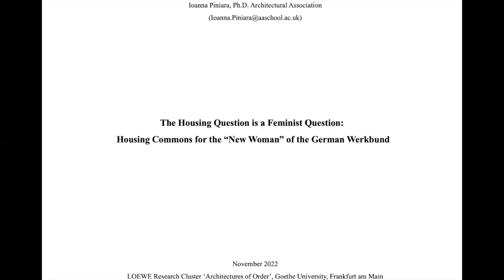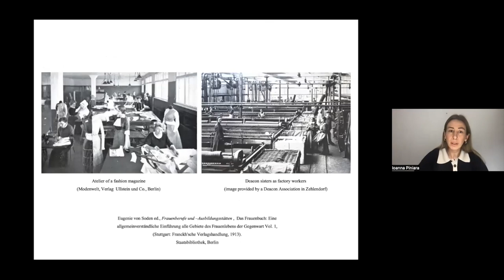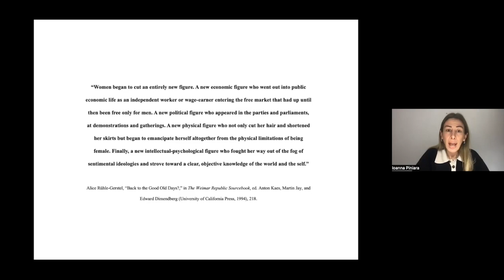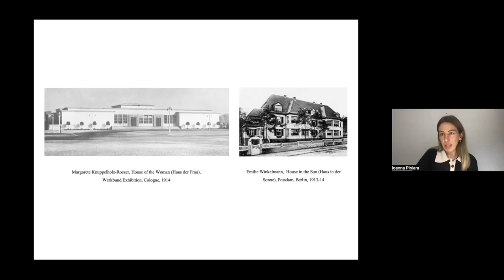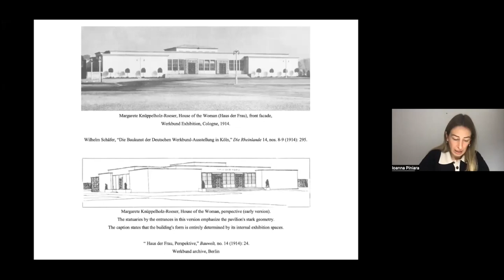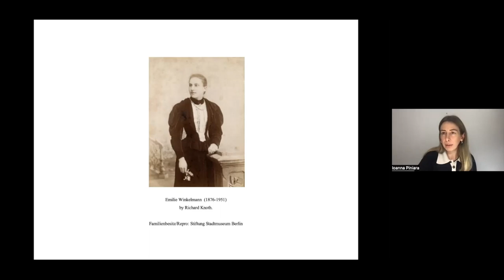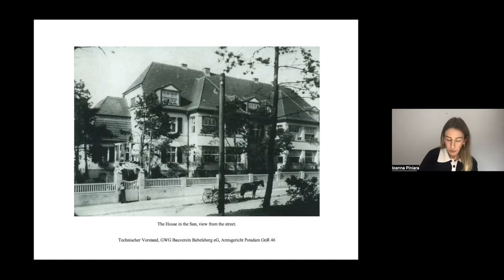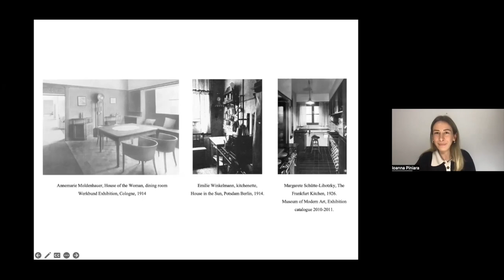CCSA TALK – Ioanna Piniara "The Housing Question is a Feminist Question"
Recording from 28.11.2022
Ioanna Piniara (Architectural Association School of Architecture London, AO-Fellow): “The Housing Question is a Feminist Question: Housing Commons for the ‘New Woman’ of the German Werkbund”
Moderation: Sarah Borree

Questions by Lisa Beißwanger, Daniela Ortiz dos Santos, Hendrina Pattiradjawane and Frederike Lausch

Ioanna Piniara’s research operates at the intersection of feminist studies, architectural history and the commons discourse with the aim to enrich the latter as a radical theory and practice for conceptualising equitable collective living. Her research project employs the theoretical framing of feminism through the commons that supports the liberation of women from capitalist and patriarchal exploitation by recognizing their oppression through the burden of reproductive labour in the mass-produced nuclear-family apartment type of the 20th century. As a contribution to this framework, the project studies the context of the emergence of a “new woman” in the early Weimar Republic. In particular, it investigates two collective living models designed by women in the 1910s and the ways in which feminist struggles for a new social order were advocated in feminist movements and enabled the first generation of women practicing architects in Germany to reconceptualize housing. Two case studies, the “Woman’s House” (Haus der Frau) at the 1914 Werkbund Exhibition and the “House in the Sun” (Haus in der Sonne) in Berlin Potsdam, document the perception of the “role of women in modern society” and its design expression both within a formal movement (Werkbund) and in practice. Through their historical and typological reading, the project aims to explore the radicality of these architectures in accommodating feminist claims administratively and typologically. By addressing the housing question as a feminist question, the close reading evaluates the possibilities that emerge from a spatial order that caters for women’s various roles beyond that of the wife and childcarer. In other words, it evaluates the potential of spatial orders to make new social orders and structures conceivable.